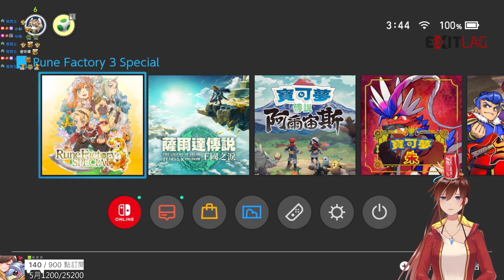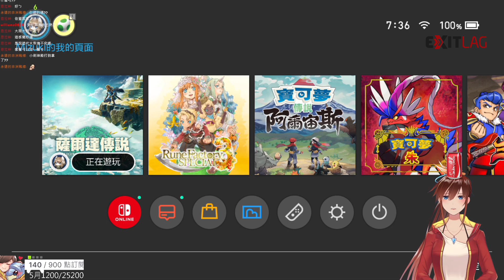［小剎］NS 薩爾達傳說:王國之淚 5/20